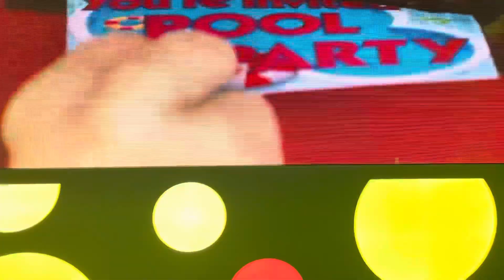Song of Summer | Chuck E. Cheese | Port Orange Fl